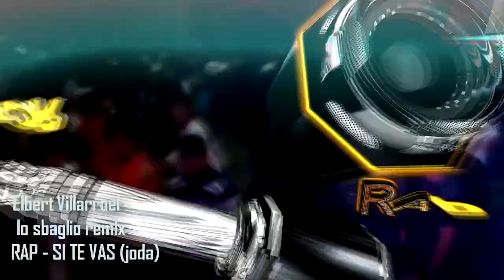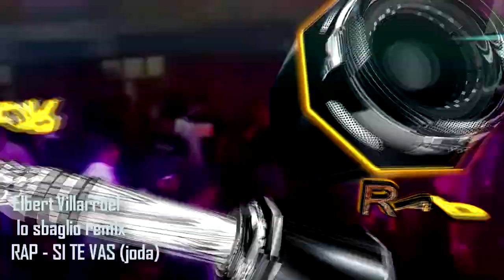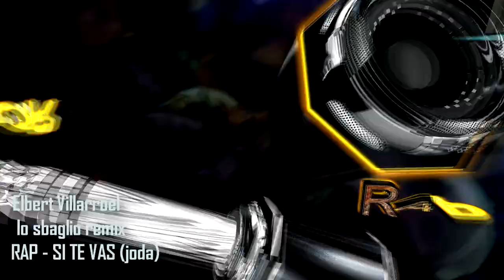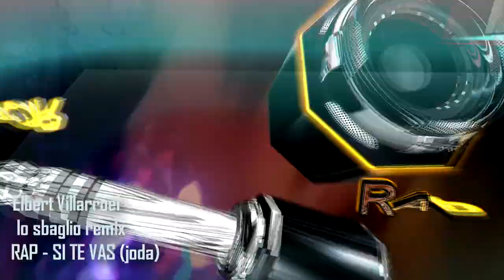ELBERT VILLARROEL RAP SI TE VAS lo sbaglio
uno de los favoritos